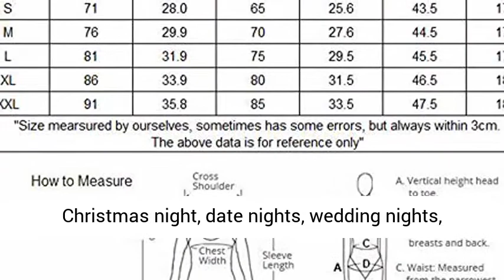Avidlove Christmas Teddy Lingerie for Women Sexy Santa Bodysuit One Piece Babydoll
Are you looking for the Best Sexy Santa Lingerie?

This Avidlove red Christmas lingerie is made of 90% Chinlon, 10% Spandex,
comfy soft floral lace fabrics, durable and pilling resistance to wear.
This Christmas teddy lingerie features white fur trim v neck, floral lace body.
Soft Comfortable lace, stretch material and adjustable straps to fits the body well.
This sexy Christmas bodysuit lingerie is not only a must-have for your Christmas dress-ups, also great nightwear,
sleepwear and a surprise Christmas gift for your lover. Happy night, multiple occasions.
Amazing gift for your Christmas night, date nights, wedding nights, bridal shower, honeymoon.

Enjoy your midnight with this sexy lingerie lace bodysuit , Hot and cute.